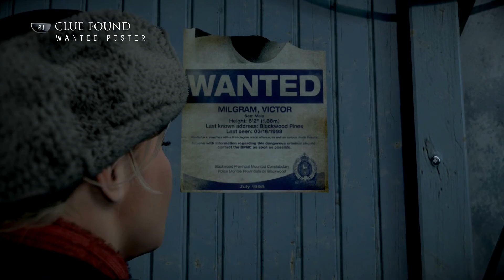Until Dawn - Episode 1 Saving Selfie Stick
The lets play everyone else has done now done by us! Attempted to do in one entire sitting.